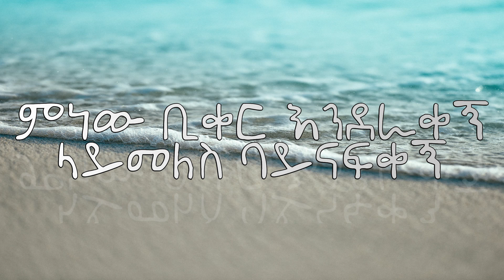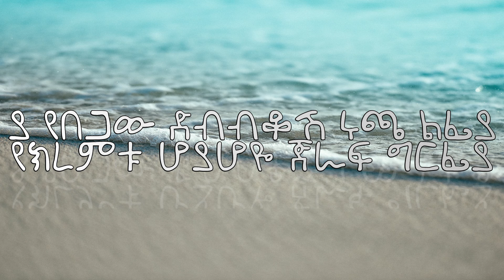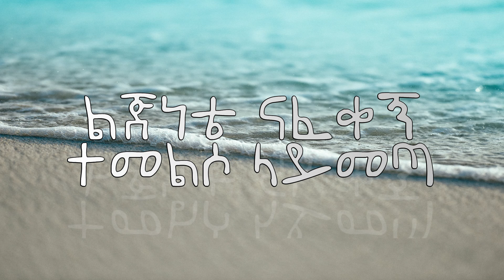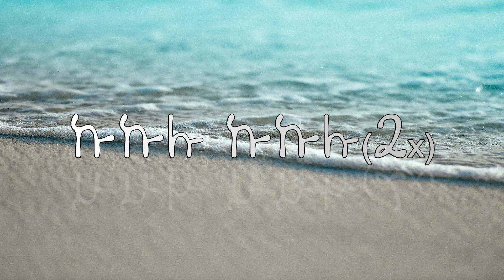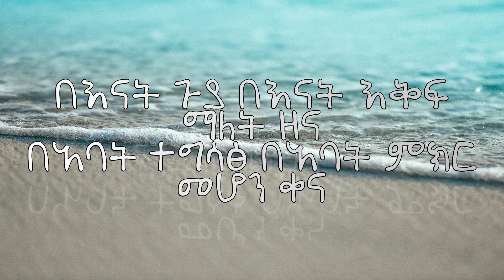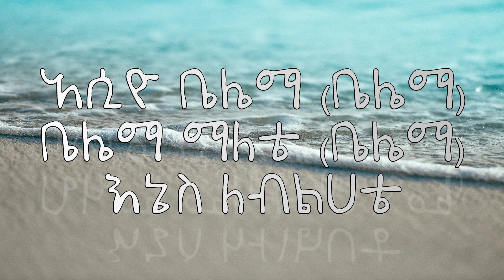MEZMUR YOHANNES--LIGNETE NAFEKEGN (Lyrics) | Ethiopian Music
NEW ETHIOPIAN 90's MUSIC !!!